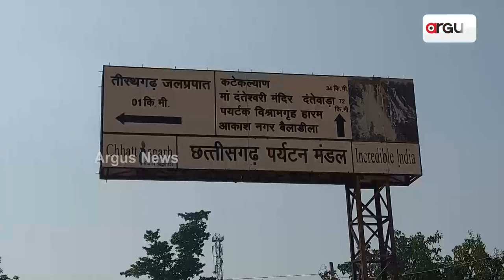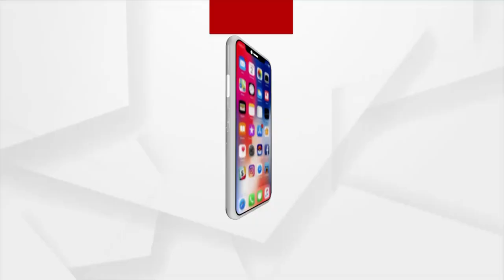Tirathgarh Waterfall In Chhattisgarh Attracts Tourist During Winter Season